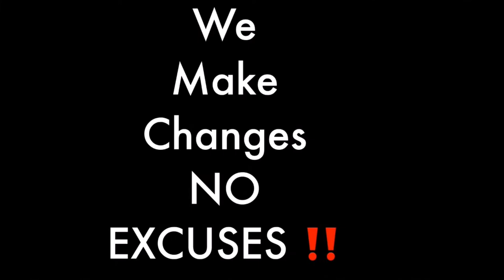Why are many young girls coming out as bisexual is it a trend